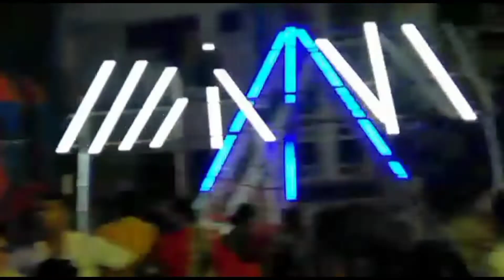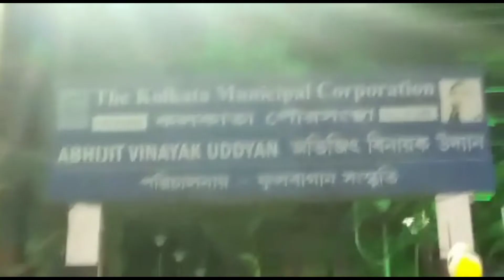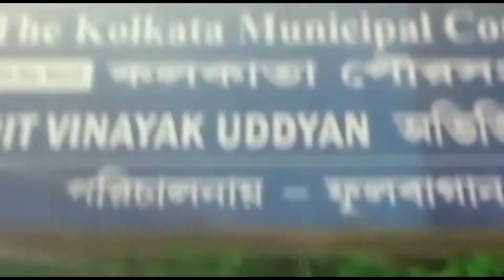Noboborsher ghoraghuri || Bengali New Year